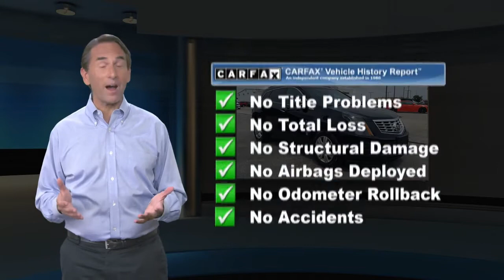Used 2015 Cadillac SRX Luxury Collection, Hanover, PA HR2258A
2015 Cadillac SRX Luxury Collection Black Raven Ebony w/Ebony accents 104035 miles. No Accidents! ENGINE, 3.6L SIDI DOHC V6 VVT, TRANSMISSION, 6-SPEED AUTOMATIC, AWD, 6T70, WHEELS, 18" X 8" (45.7 CM X 20.3 CM) BRIGHT MACHINED FINISH ALUMINUM, BLACK RAVEN, SEATS, FRONT BUCKET, EBONY W/EBONY ACCENTS, LEATHER SEATING SURFACES, AUDIO SYSTEM, AM/FM STEREO, SINGLE DISC CD PLAYER, DRIVER AWARENESS PACKAGE, WOOD TRIM, HEADLAMPS, INTELLIBEAM, AUDIO SYSTEM FEATURE, BOSE CENTERPOINT SURROUND SOUND PREMIUM 10-SPEAKER SYSTEM, NAVIGATION SYSTEM, FORWARD COLLISION ALERT, LANE DEPARTURE WARNING At Apple CDJR we give you peace of mind with a Limited Power Train Warranty for 30 days or 1,000 miles whichever comes first.Apple CJDR has quality pre-owned vehicles. This vehicle won't be on the lot long! This is an exceptional vehicle at an affordable price!Our team is professional, and we offer a no-pressure environment. We'd be happy to answer any questions that you may have. Come on in and take a test drive! Apple Chrysler, Dodge, Jeep, Ram of Hanover 200 Eisenhower Dr. Hanover PA 17331

[RLVID:5184:5e4373cc8beaf87d:c0d784f7b762d8d7:1]